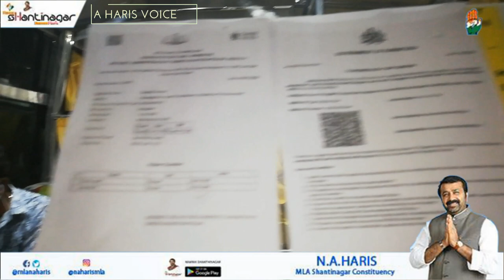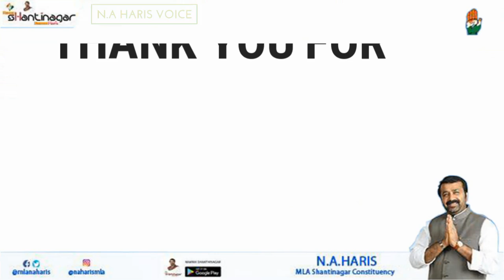Bus arrangements for Kerala people who got stuck in the lock down shri haris and crew arrangements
Shri Dk shivakumar and shri haris flagged a bus to Kerala

regards
office of NA Haris
MLA Shanthi Nagar constituency

🔘 Dear friends,

*This is were you get to hear my thoughts, the work I do, important updates etc.*

*N.A HARIS*
*MLA, SHANTINAGAR CONSTITUENCY.*